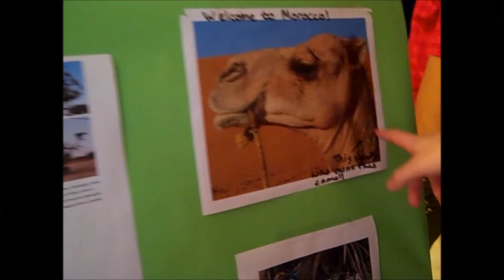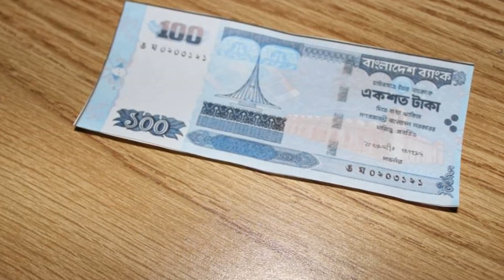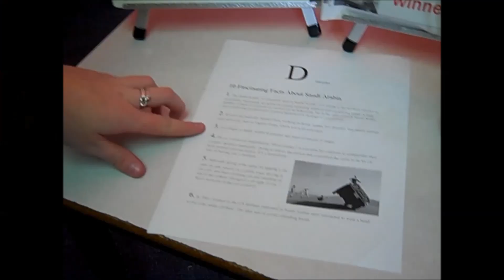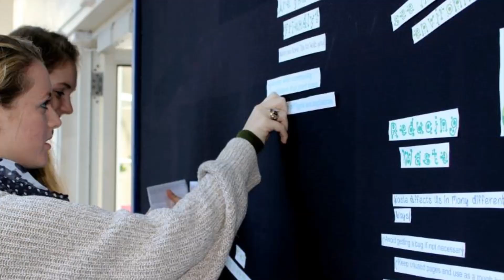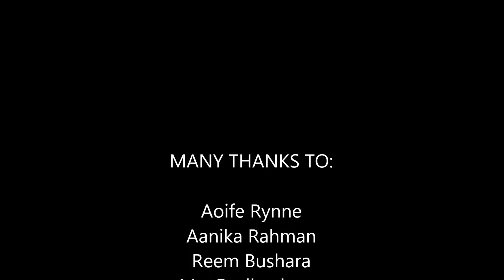Round Square Day 2013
The Bermuda High School celebrated the IDEALS on Round Square, November 22, 2013 learning about different cultures and countries in the morning followed by Barazza groups discussing global issues and BHS's first Environment Day in the afternoon.